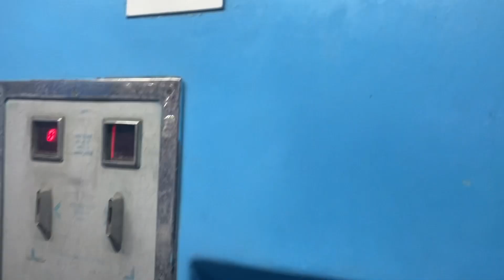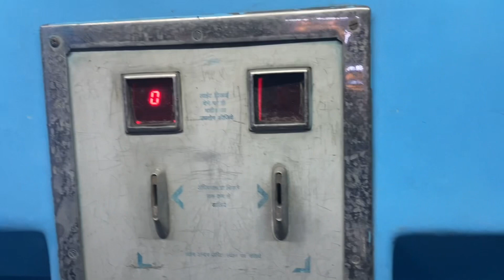Rainy day in Delhi